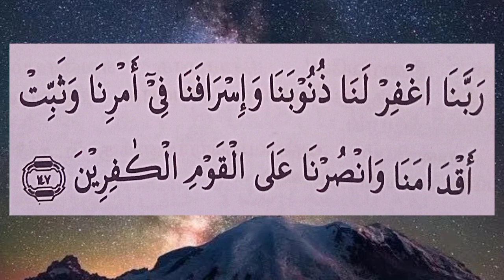Dua from Quran | Rabbanag Firlana Zunubana Wa Israfana |Beautiful Dua | Quranic Dua | Best dua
"Our Lord, forgive us our sins and the excess [committed] in our affairs and plant firmly our feet and give us victory over the disbelieving people"